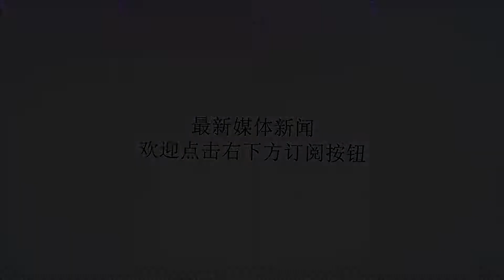若被新疆放弃 亚当斯或遭多队哄抢 山东广东辽宁谁有希望？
谢谢！若被新疆放弃 亚当斯或遭多队哄抢 山东广东辽宁谁有希望？